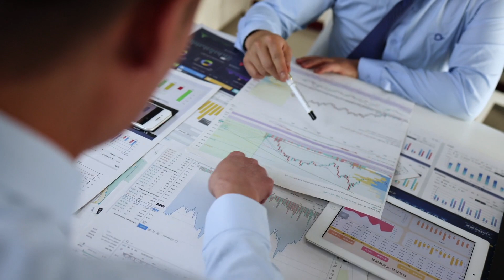Is QuickBooks Hurting Your Business?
Many businesses use QuickBooks for accounting, but the results depend on how it’s used. The software itself isn’t the issue; it’s often a lack of accounting knowledge that leads to errors and missed insights. While QuickBooks is a valuable tool, effective use requires proper bookkeeping skills to ensure accurate financial management. Learn how to make the most of QuickBooks and improve your business’s financial health with expert guidance.